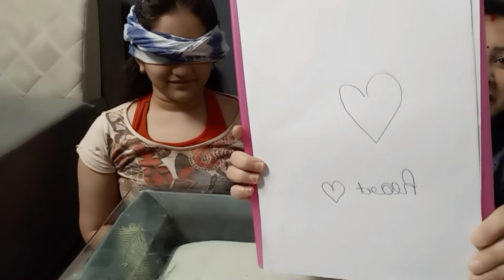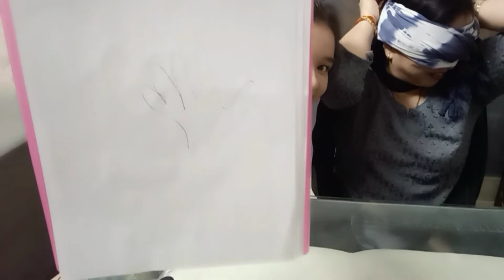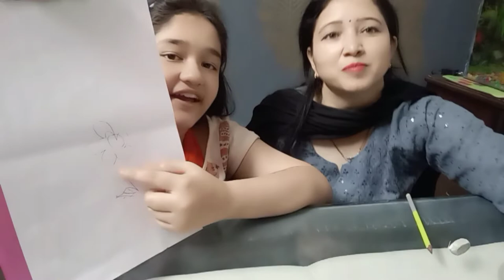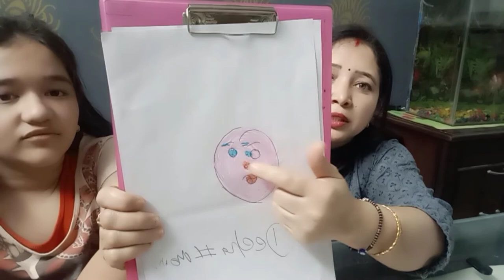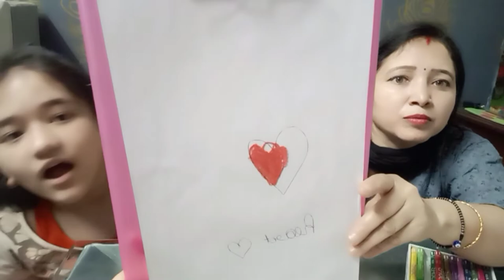Blindfold drawing challenge game mastytime time pass#🥰🥰